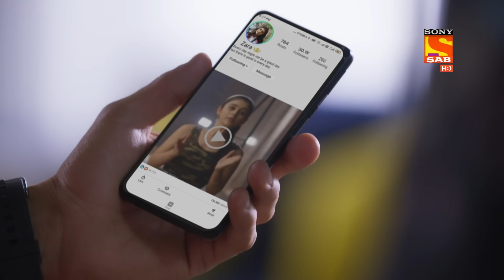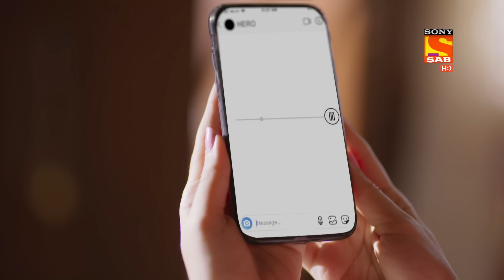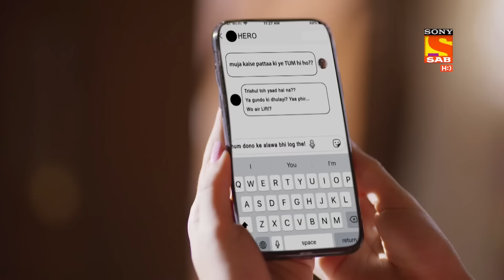Hero - Gayab Mode On - Ep 50 - Full Episode - 12th February, 2021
Episode 50: Zara Want To Meet Hero
Zara is getting a text from fake accounts on social media and a lot of people have created a fake account with the name of Hero. Zara wants to meet Hero as soon as possible.